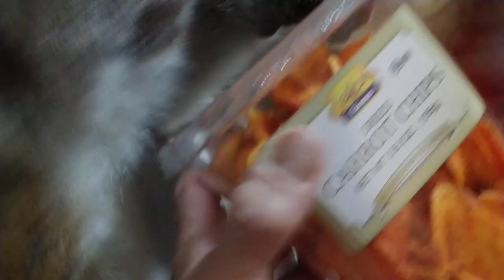Forced to use the mean voice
Notice how Penny Rose a 3.5 year old Java Macaque monkey don't hear/listen to me UNTIL I use the MEAN voice!! Why is that?? I just don't understand how little Ralphie D is SOOOOO submissive and yet Penny Rose is SOOOOOO THICK HEADED!! I was trying to open the box of delicious goodies that Joanne Pardini sent for them.. OMGosh she hooked them up DELUXE!! Not sure WHERE she got those green beans from but they are a HIT!!! They loved the entire box though!! Gunner Boeh packed a bunch of yogurt covered raisins with him for his road trip to Alabama along with some green beans and carrots!! That is what green beans Bugs Bullock left for him to have!! Needless to say THEY LOVED OPENING AND TRYING IT ALLLLLLLLLLLLLLLL!! We are so THANKFUL for Joanne and others like her that take such great care of the monkeys and keep them occupied with interesting and different things.. Go to Misfitland.org to learn more about how you can help rescue monkeys!! They own me.. Life is too short to fit in!!